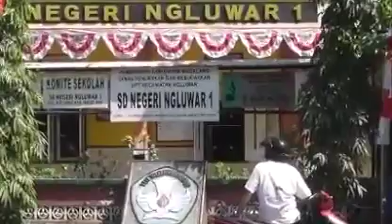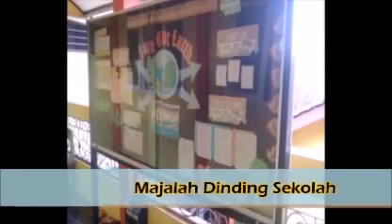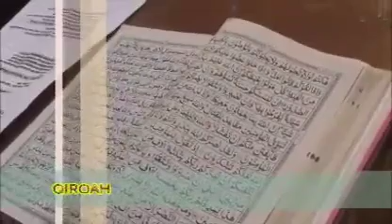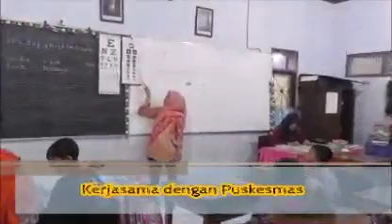MPLS SDN NGLUWAR 1 2020-2021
MPLS (Masa Pengenalan Lingkungan Sekolah) Tahun Ajaran 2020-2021
Tahun Ajaran ini dimulai tanggal 13 Juli 2020